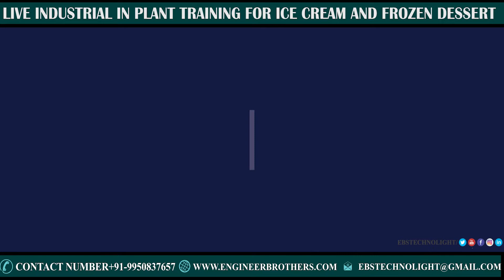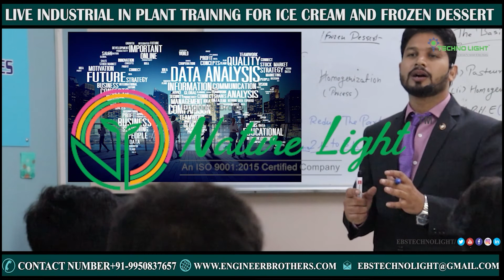Review By New Enterpruner after 3 days live industrial in plant training program for ice cream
India's first live Industrial in plant training center for ice cream industry...if your are a manufacturer or want to become a new manufacturer then come and join us  to solve all your doubt... Engineer brother's technolight is a pioneer training center where 500 plus ice-cream brands trained globally...now it's your trun to become update your brand as per current market requirements...so many new concept beyond your imagination.